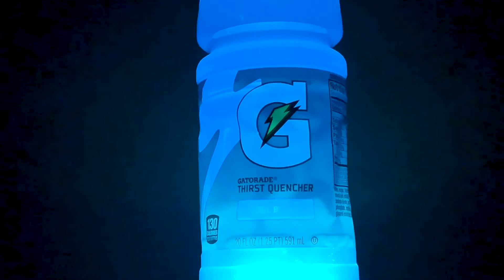Gatorade Commercial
This was a personal project that I had in mind that involved 3 Gatorades and puck lights that were placed underneath each gatorade. Let me know what you think.